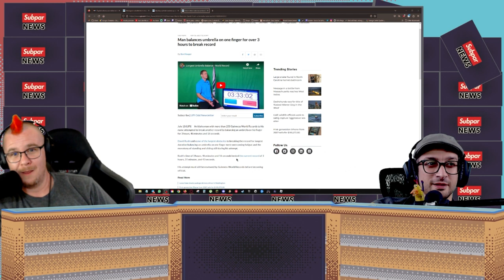Man Fingers Umbrella for 3 Hours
Subpar News is the news you can't count on!

Subpar News is filmed weekly in front of live audience